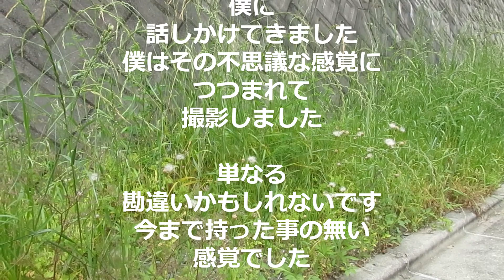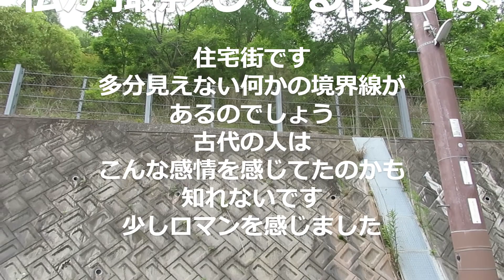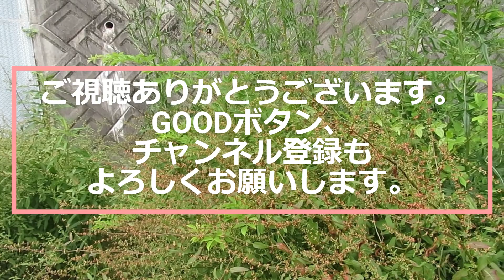犬メンタリー健信は柴犬_健信のシャンプーの日です_2024_5_23_VLOG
シャンプーの場所で今回は何に驚くのかなと期待して行きました。そうすると
ちょっとおかしい？見てくださいね

アニマルはにまる高槻 のHP
次の譲渡会の日時、場所は、下記のホームページで確認できます。